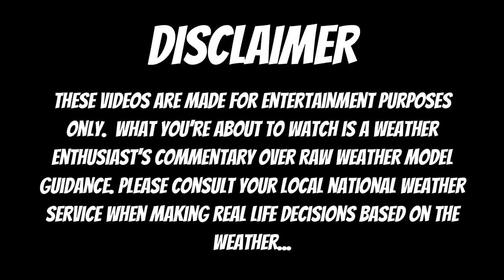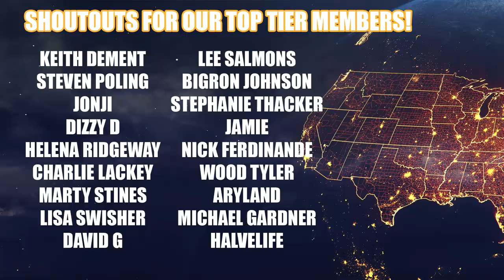Upcoming Damaging Ice Storm & Major Winter Storms.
Be safe over the next few days in KY, TN, AR, Ice storms can get hairy. PREPARE NOW!

Upcoming Damaging Ice Storm: 1:24
Our Next Big Storm: 7:45
Medium / Long Range / Polar Vortex: 11:57